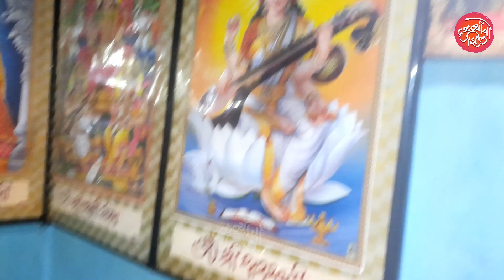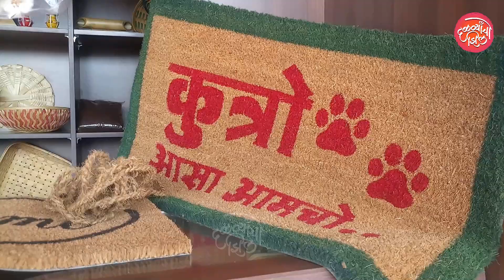VLOG 9 | गावचो होम आणि जेवणाची लगबग | माझी २ दिवसाची भेट आटापली | दळव्यांचो झिल | DALVIZ SON | KOKAN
गावी कोणताही कार्यक्रम असला कि त्या मूळ मुद्द्या पेक्षा इतर गप्पा गोष्टी आणि कार्यक्रमाच्या कामात मुंबईचा चाकरमानी जास्त रमतो. गावच्या होमासाठी बरेच जण मुंबईतून आले, एकत्र जमले आणि छान हसत खेळत गोड आठवणीची शिदोरी घेऊन मुंबईला परतले. पुन्हा नव्याने भेटण्यासाठी.
आनंद धेय्यात नसतो धेय्याच्या प्रवासात असतो.

Instagram &  Facebook  दळव्यांचो झिल | Dalvyancho Zil

All Copyrights Are Reserved By KRUNAL DALVI